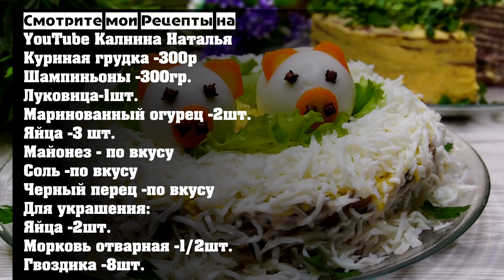Салат "Символ года" Потрясающе Вкусный!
Салат «Символ года». Очень и очень вкусный салат, покорит сердца всех, кто его попробует. На любом празднике этот салатик будет в фаворите, а вам, как хозяйке, он понравится за простоту приготовления и доступность ингредиентов. Смело добавляйте этот рецепт в закладки, не прогадаете.

Рецепт:
Куриная грудка -300р
Шампиньоны -300гр.
Луковица-1шт.
Маринованный огурец -2шт.
Для украшения:
Яйца -2шт.
Морковь отварная -1/2шт.
Гвоздика -8шт.